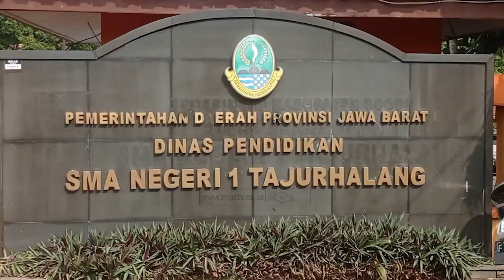ORMAS BERSAMA WARGA GERUDUK SMAN 1 TAJUHARLANG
CHANNEL
32 UHF

ALAMAT
Gedung MGSTV

Sukabumi
Kota Sukabumi